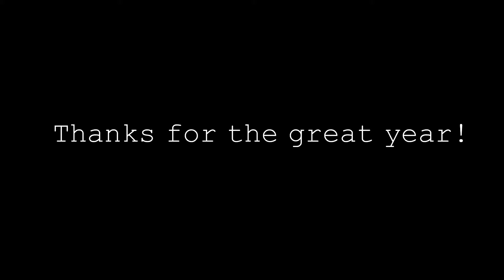Mr. Walk's 2016-2017 Lincoln Middle School Volleyball Team.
That's a wrap! Great year with Great girls! Thanks for the great memories!